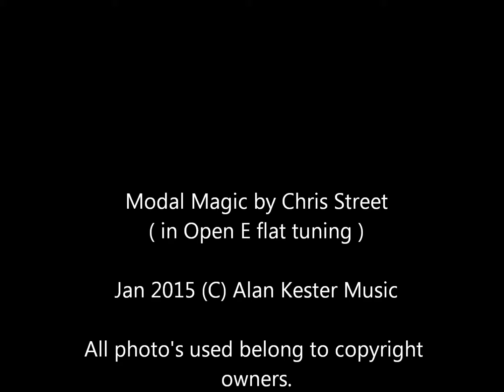Modal Magic written by Chris Street - Jan 2015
Modal Magic - written by Chris Street in Open E Flat - tuning.